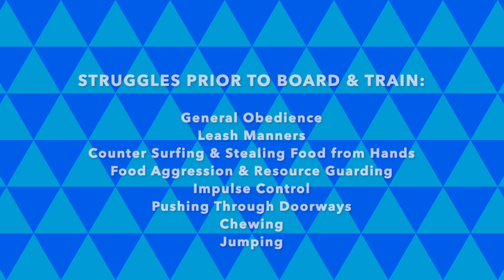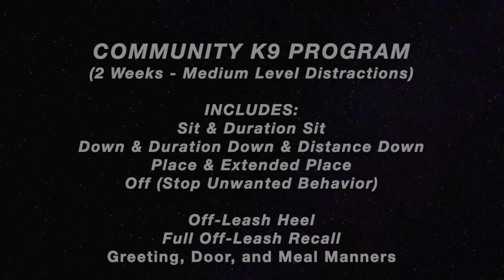Norman | St. Bernard | 8 Months | Off Leash K9 | E-Collar